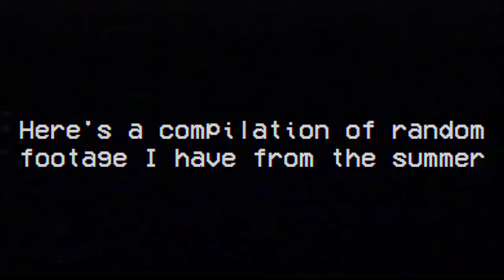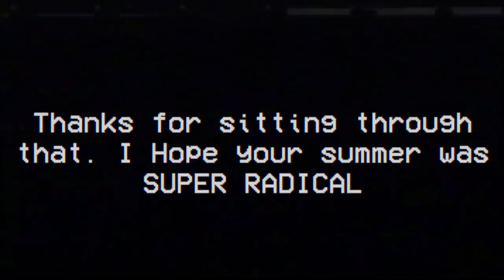Summer Of Randomness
Ok, so here's a compilation of random clips that I recorded during the summer. I kind of just whipped out my camera at random times with my friends, and some of the clips with Trey and I were supposed to be videos, but they were so weird that I just decided to put them into this.